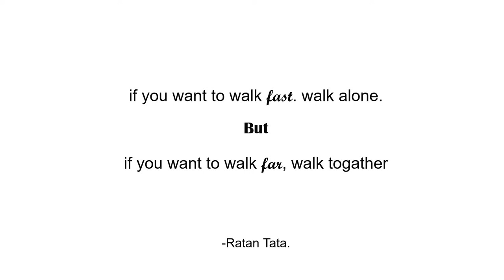Acrylic Painting World Map | خريطة العالم بالوان الاكريليك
Welcome to my first video ever on youtube!
this is a time lapse video of me  painting a heart shaped world map with acrylics , hope you enjoy ıit , please leave a comment of your thoughts and don't forget to subscribe !